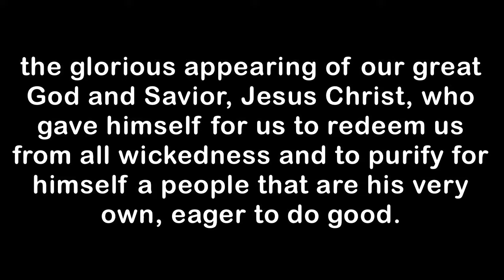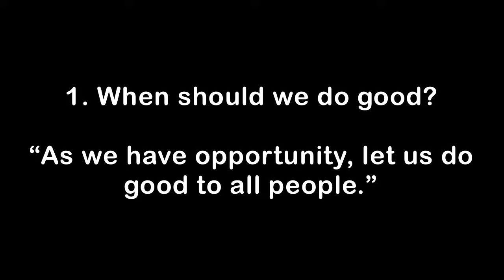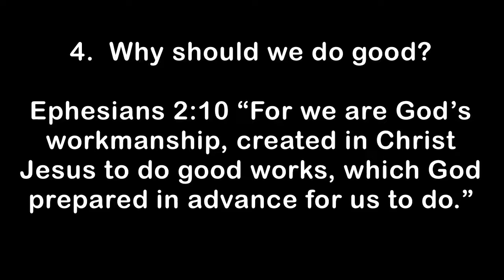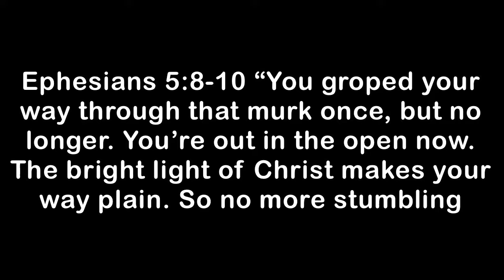CORE Do Good